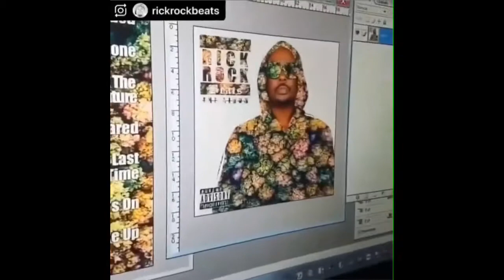RICK ROCK MASHUP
🚀 Rick Rock, MultiPlatinum West Coast HIP HOP Producer for E40, Snoop Dogg, Xzibit, 2pac, JayZ, Federation, Busta Rhymes / Flipmode Squad, RBL Posse, Tech N9NE, Fabolous, Mariah Carey, and so many more!!!

RICKROCKBEATSTHEALBUM OUTNOW !